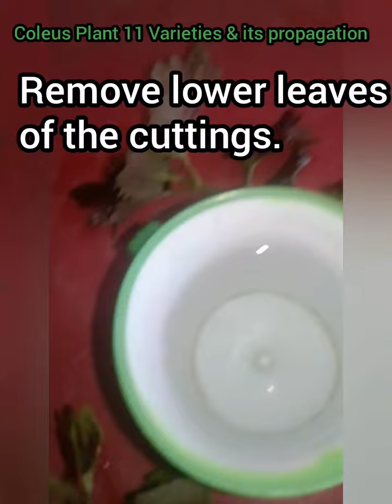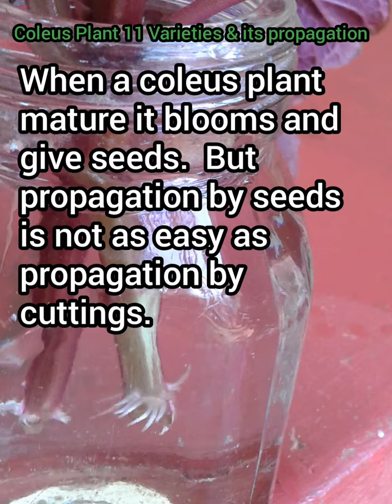11 Varieties of Coleus Plants. Coleus Plant Propagation by Cuttings